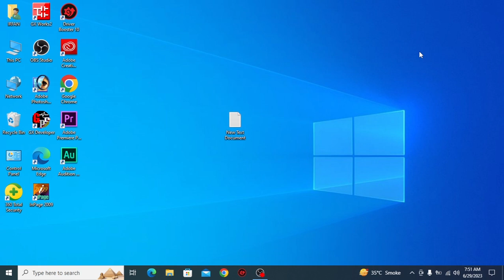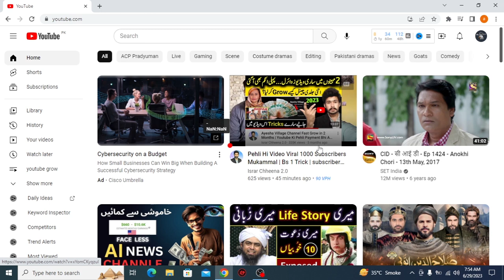youtube monetization big update 2023 | youtube channel grow 2023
In this video, we're going to be discussing the youtube monetization big update 2023! This update will impact how you make money from your youtube channel, so be sure to watch and learn everything you need to know!

The youtube monetization big update 2023 is coming soon and it's going to have a big impact on how you make money from your channel. In this video, we're going to be discussing everything you need to know about this important update. From how to make money from your videos to how to increase your youtube channel views, this video is packed with information you need to know!

smd ceramic capacitor mutimeter test

3phase bridge rectifier multimeter test

optocoupler ic multimeter test

scr lamp test

Abb Acs880 basic parameters settings

how to sett parameter reverse & forward in Abb Acs880

Abb Acs880  fan troubleshooting 5081 fix

how to sett acceleration & deceleration time in Abb Acs880

how to factory restore in Abb Acs880

mitsubishi fr-d700 basic parameters settings

igbt module lamp test

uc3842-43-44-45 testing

solar and wapda mixing in all solar vfd

igbt complete driving circuit with diagram

how to fix short circuit 2340 in abb acs800

how to check all components in pcb with multimeter

all type vfd power section explain

igbt power and controll test use multimeter

Abb acs550 drive card test on table

A7847 optocoupler ic testing

how to find out short components in every pcb

how to test igbt module with 1.5v led